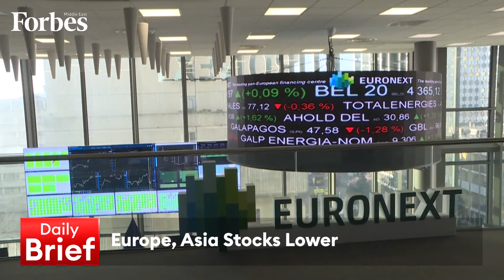Daily Brief 22/4/2022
Crude, Europe and Asia stocks drop & France issues a warrant for former Nissan exec Carlos Ghosn, on the DailyBrief with RamiaFarrage Forbes